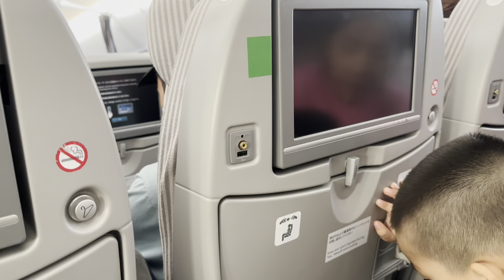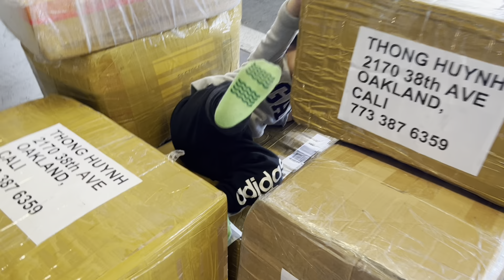TẠM BIỆT VIỆT NAM THƯƠNG NHỚ - LẦN ĐẦU CẢ NHÀ CÙNG NHAU TRẢI NGHIỆM BAY TRỞ LẠI MỸ SAU 2 THÁNG ❤️😍